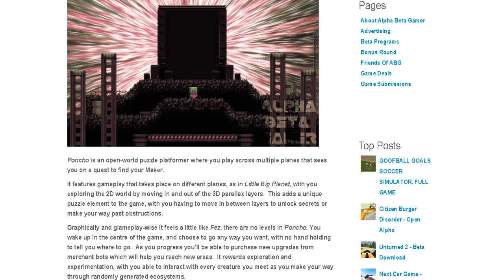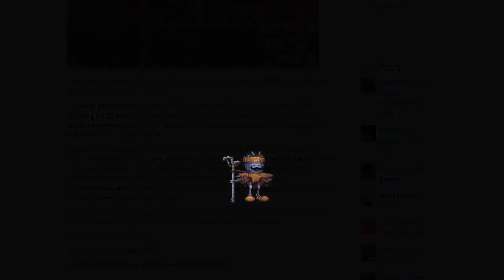Poncho Alpha LoooK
Hope you enjoy - G